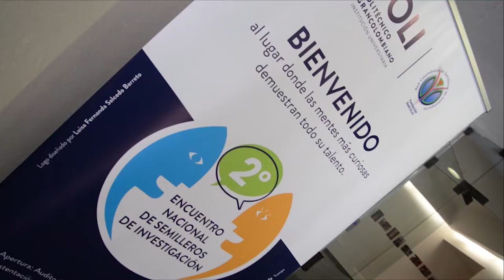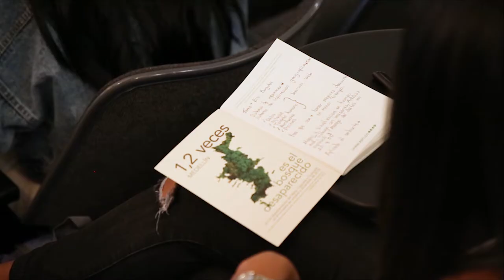12° Semana Grancolombiana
Así vivimos la 12° Semana Grancolombiana donde el arte fue el protagonista, la creatividad y la innovación.